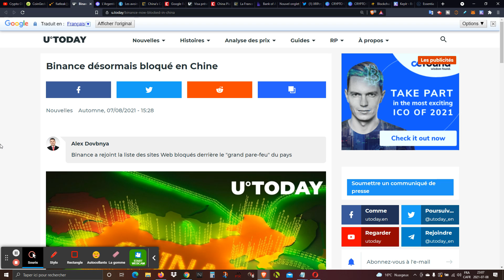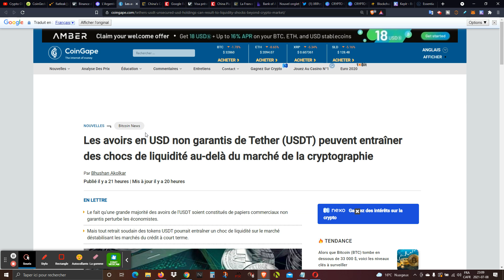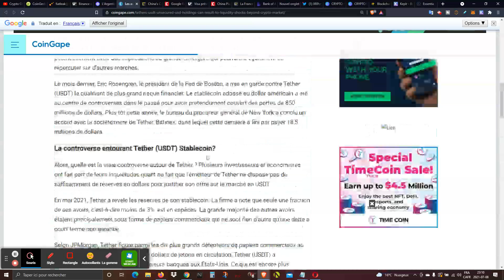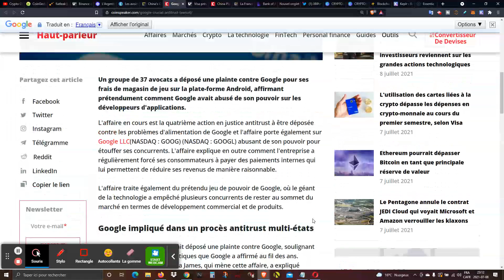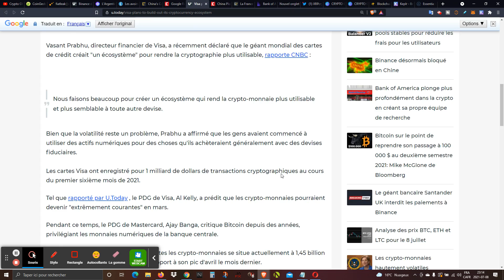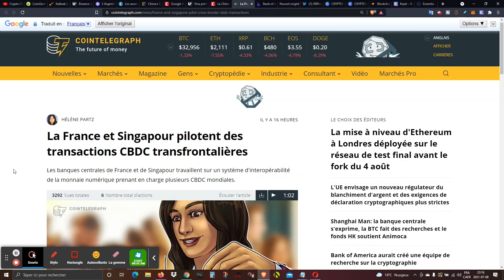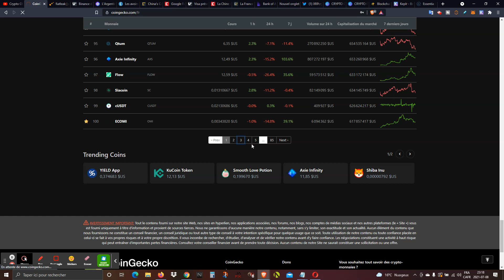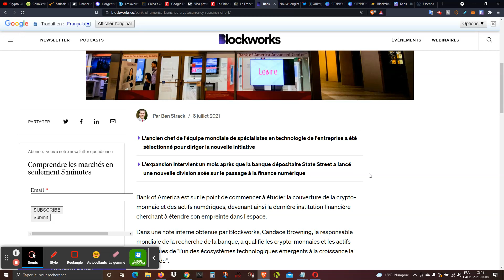XRP/Ripple: CRYPTO OLI - 9 juillet: Les nouvelles dans le monde de la Crypto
Pour supporter ma chaîne:
XRP: r9fQFyPjx97F6TJAZDR9X4yiPkPsffEyri